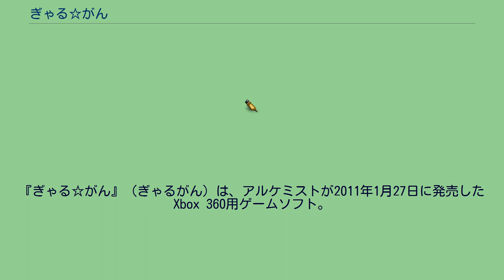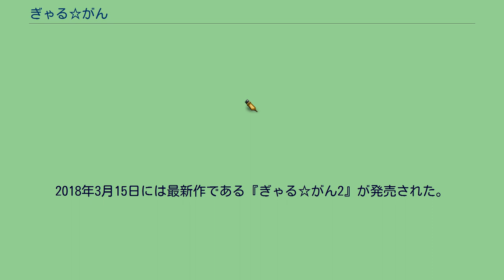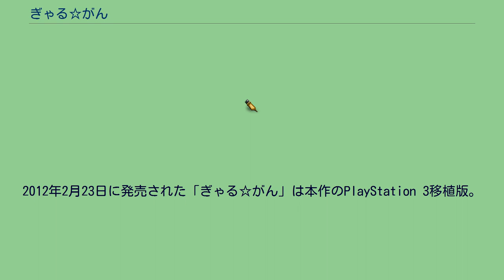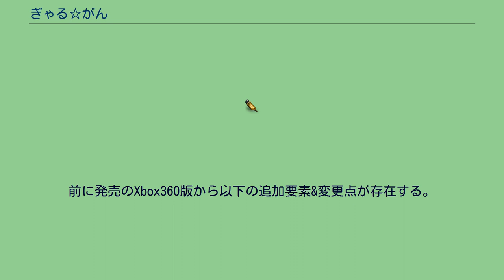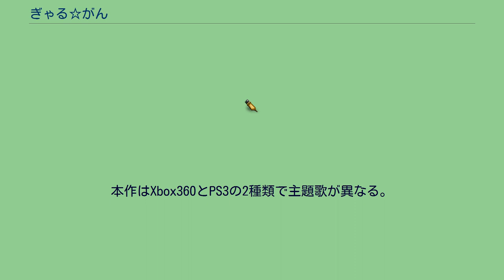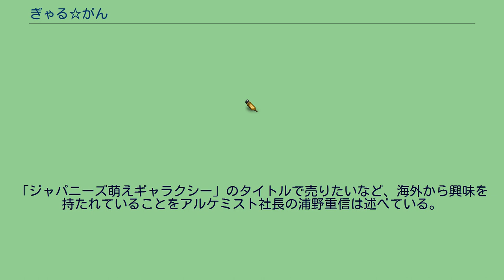ぎゃる☆がん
10周年記念タイトルとして、リマスター版『ぎゃる☆がん りたーんず』のNintendo Switch版が2021年1月28日に発売され、Steam版が2月12日に配信開始した。
2012年2月23日には、追加要素が含まれたPlayStation 3移植版が発売された。
2015年8月6日には続編である『ぎゃる☆がん だぶるぴーす』が発売された。
2018年3月15日には最新作である『ぎゃる☆がん2』が発売された。
2021年1月28日には10周年記念タイトルとして、リマスター版『ぎゃる✩がん りたーんず』（Nintendo Switch/PC）がインティ・クリエイツより発売された。
2012年2月23日に発売された「ぎゃる☆がん」は本作のPlayStation 3移植版。
2021年1月28日に発売（Steam版は2月12日に配信開始）された「ぎゃる☆がん りたーんず」は、本作のPlayStation 3版「ぎゃる☆がん」をベースにしたリマスター版である。